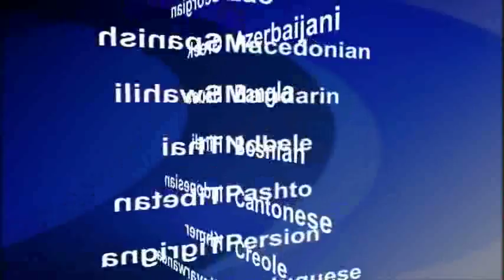2014-08-27 美國之音視頻新聞: 感染伊波拉的世衛人員抵達德國接受治療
一名感染了伊波拉病毒的世衛組織人員已經抵達德國接受治療。這位塞內加爾流行病學家星期三被用飛機送往漢堡。此前，他在塞拉利昂的伊波拉病毒實驗室感染了病毒。世界衛生組織週二說，感染發生以後，已經關閉了世衛組織在凱拉洪的實驗室，並且撤回了工作人員。自從三月份爆發疫情以來，伊波拉病毒在西非地區已導致超過1400 人死亡，致使至少2600人患病。